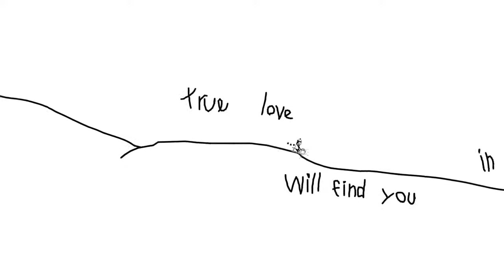True Love | Line Rider